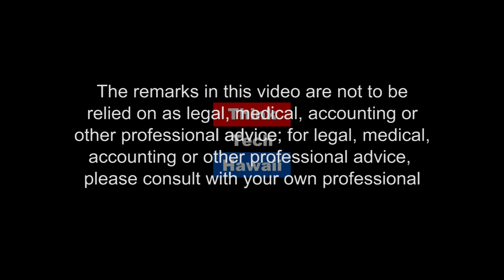OHA Candidate William Aila (Community Matters)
In this episode OHA Candidate William Aila joins Marsha to talk about what he has to offer the general public and why they should vote for him.  The host for this episode is Marsha Joyner.  The guest for this episode is William Aila, Jr..